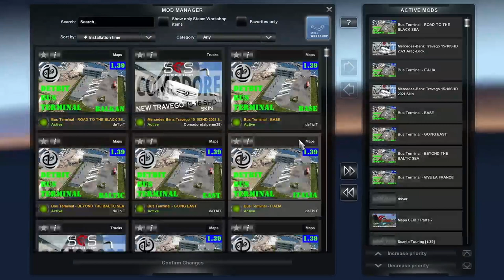EURO TRUCK SIMULATOR 2